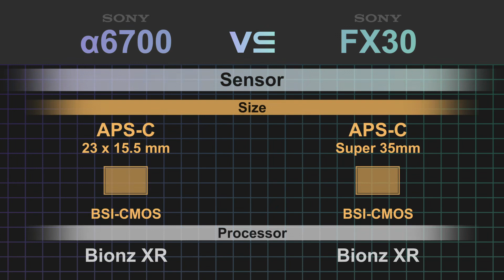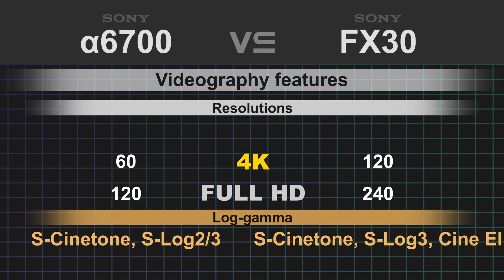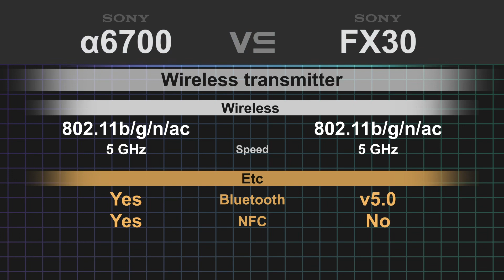Sony alpha a6700 vs Sony FX30